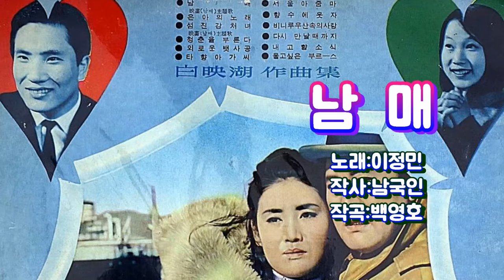이정민-남매[가사자막]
감 독:김 기, 출 연 : 최 남현, 박 노식, 고 은아, 한 은진

줄거리
다정한 세 친구가 있었다.
황해와 이예춘과 박노식. 황해에게는
하나밖에 없는 누이동생 경희가 있었다.
경희와 이예춘은 사랑하는 사이다.
계모의 간악한 농간으로 가정이 몰락한 후,
암흑가의 보스로 전락한 황해는
경찰에 쫓기는 몸이 된다.
그러면서도 그는 하나밖에 없는
누이동생이 늘 걱정이다.
그런데 어느 날 행복할줄로만 알았던 누이동생이
친구 이예춘에게 버림 받았다는 사실을 알게 된다.
이에 격분한 황해는 배신한 친구 이예춘을 찾아 가서 울분을 터뜨린다.
이예춘은 자신의 잘못을 뉘우치고 다시 경희를 맞아 들인다.
어느 날, 황해는 그 누이동생을 부두에서 상봉한다.
그 자리에 나타나는 친구 박노식, 그는 황해를 쫓고 있던 경찰관이었다.
동생을 만난 기쁨의 눈물이 마를 사이도 없이
황해 손에는 차거운 쇠고랑이 채워진다.
친구를 체포해야만 하는 박노식도 괴로웠다.
눈물로 헤어지는 두 남매

가수 이정민은 아나운서 출신 가수1호[이정민-남매]